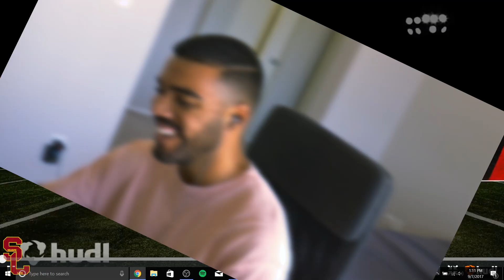Reacting My High School Highlights!!! [Reaction] Q&A | Sharpe Sports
It was fun going back and watching my high school football highlights!!!